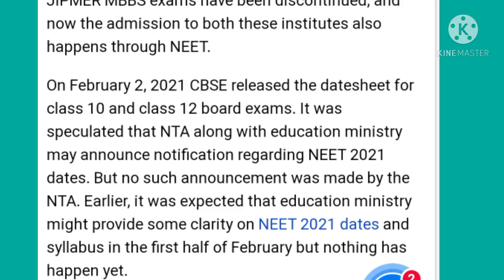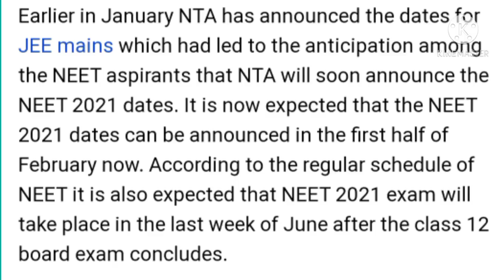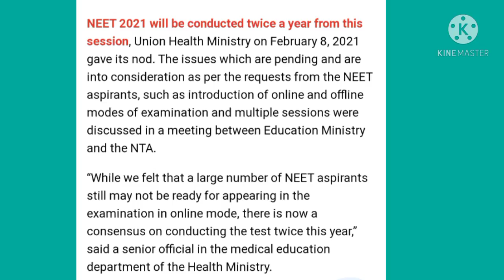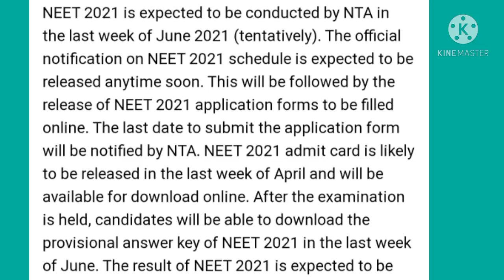Neet 2021 Exam Date Registration Date Full Information😱🔥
Neet 2021 exam will be held twice
online/ offline mode
exam pattern exam syllabus
registration date admit card
 Neet 2021 syllabus